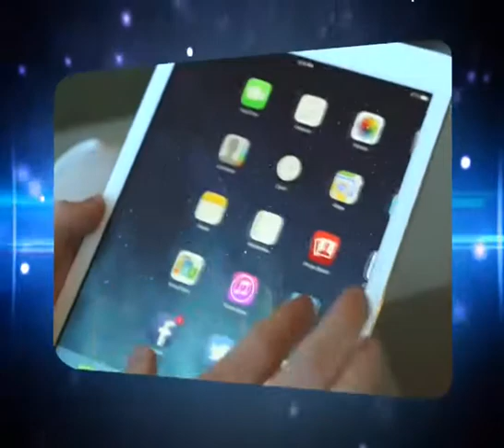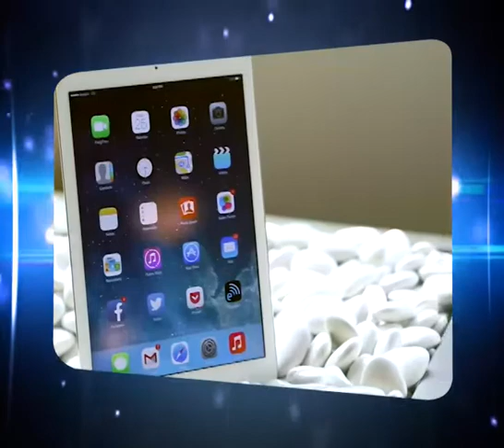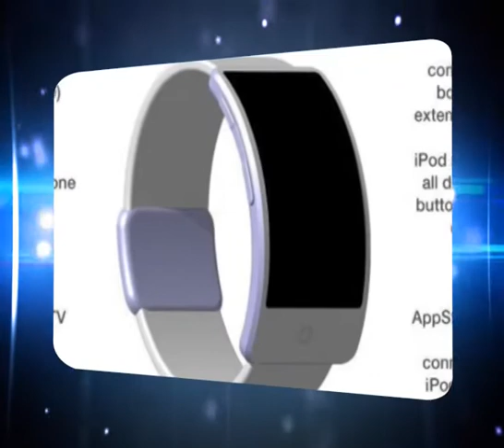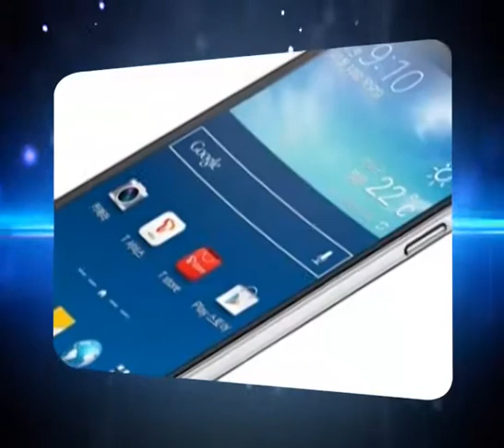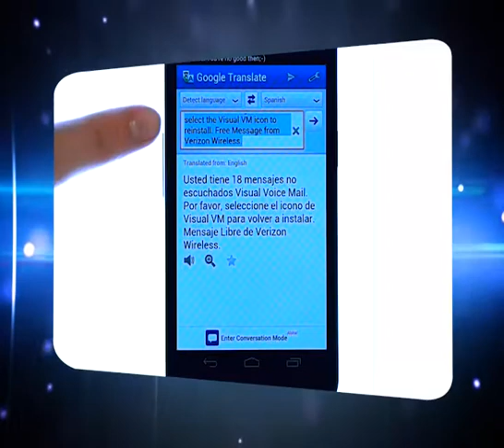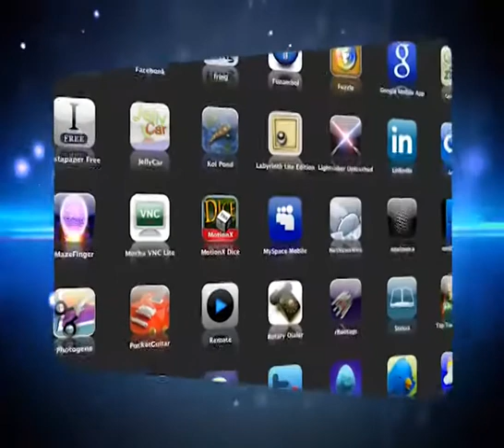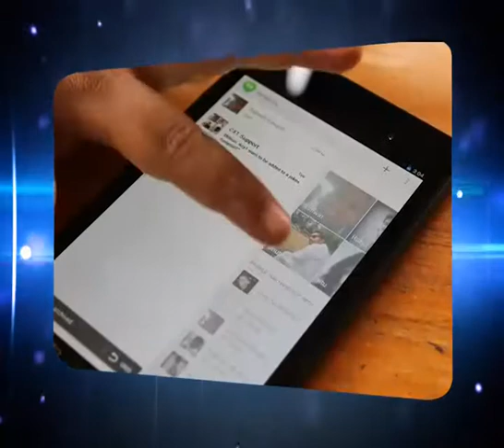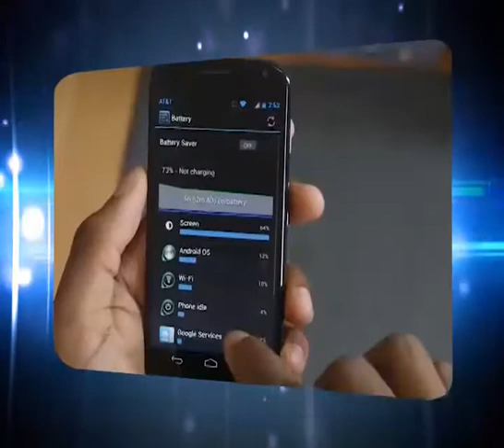Gadgets Duniya Episode 14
Get all the information about latest Gadgets & Technology like apple ipad air, Apple iWatch, google apps, smart phone, google now, android kitkat, mobile os, android 4.4.